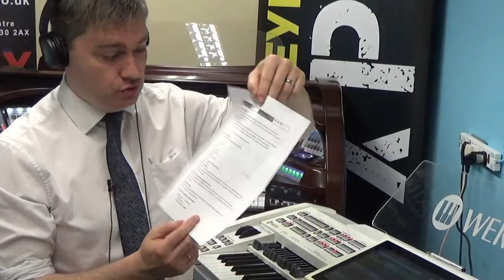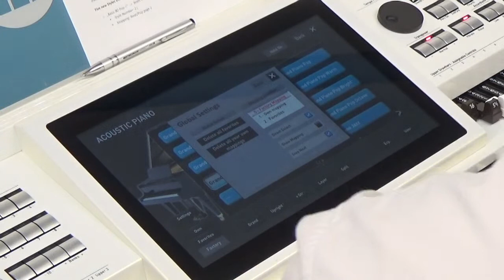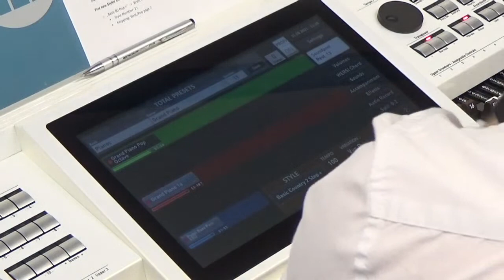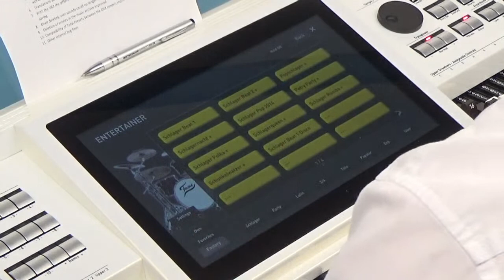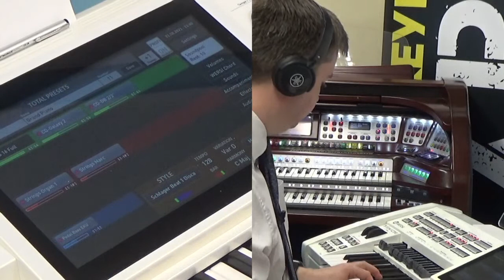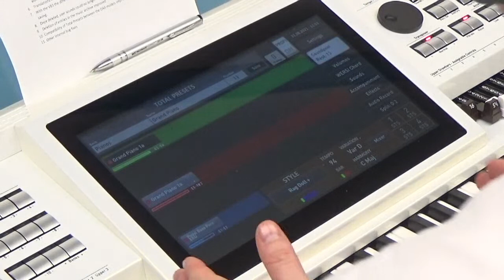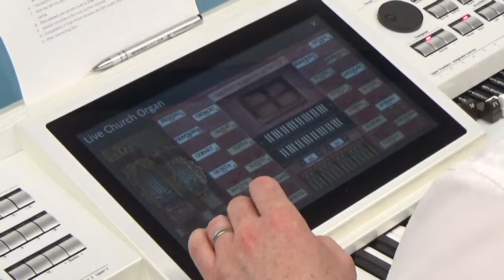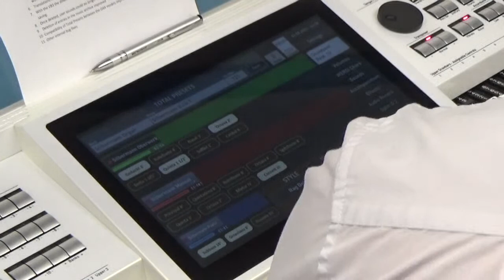10:00am Wersi Q&A with Tom and Trevor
Tom is here to answer any Wersi OAX related questions and introduce Version 2.85 !